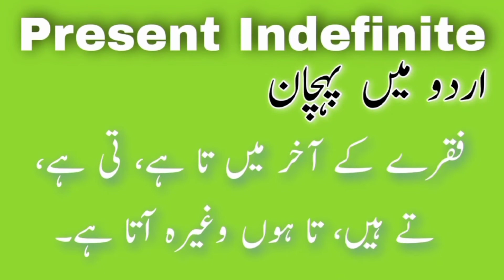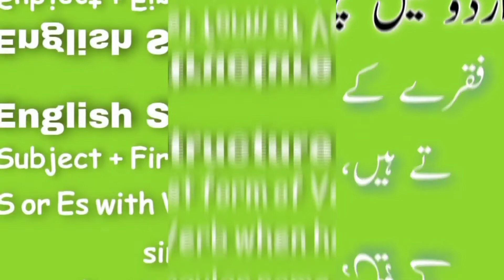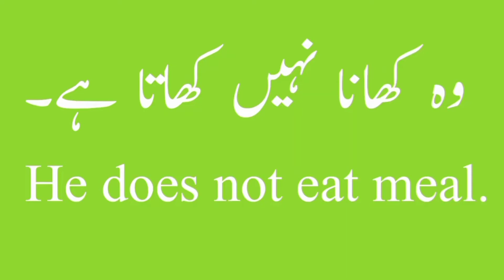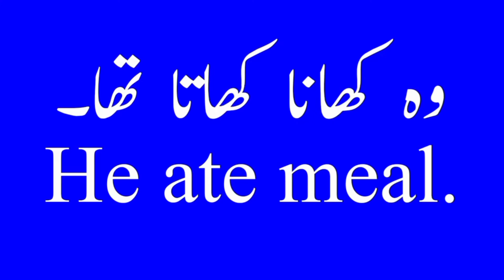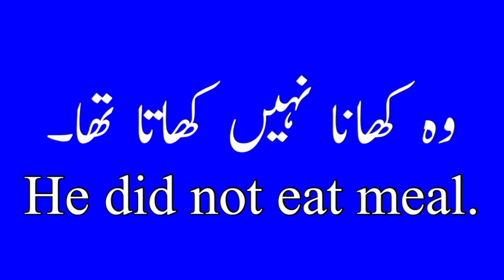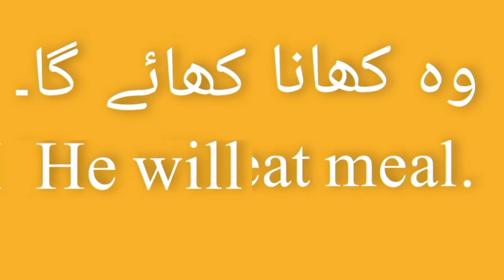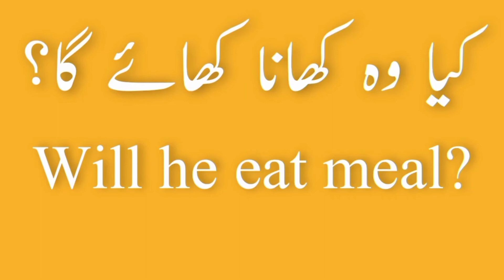All Indefinite Tenses | Present Indefinite | Past Indefinite | Future Indefinite by Muzaffar Sultan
All Indefinite Tenses in one Video
Present Past and Future Indefinite Tense

Indefinite Tenses English to Urdu in easy way

Hi There, Our Videos are about interesting facts, general knowledge, Literature & Academic studies.

AllIndefiniteTenses | Present Indefinite | Past Indefinite | Future Indefinite by muzaffarsultan